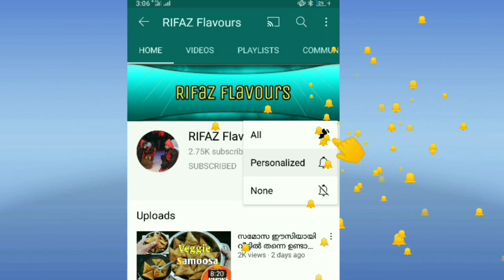ഇതുണ്ടാക്കിയില്ലേൽ നഷ്ടം തന്നെ...വെറും 3 സാധനം മാത്രം മതി|mango Masthani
Todays recipe :- MangoMasthani🥭🥭

mango-2
milk-1cup
ice cream -1/4cup
sugar-as required

      Mango masthani is a juicy milkshake of mango. the combination of mango milkshake +icecream.